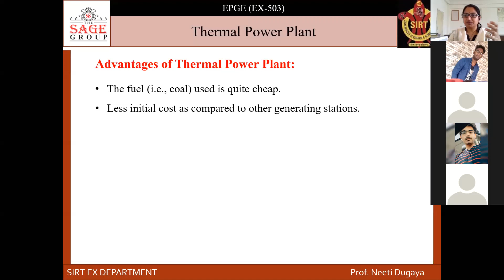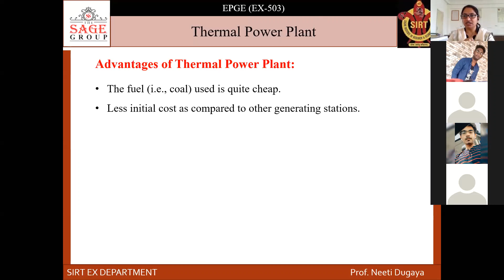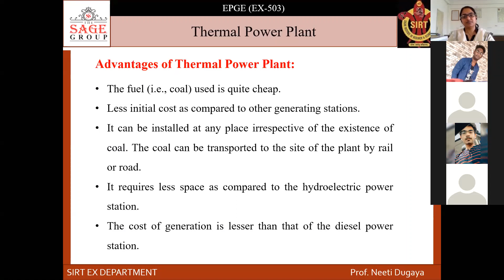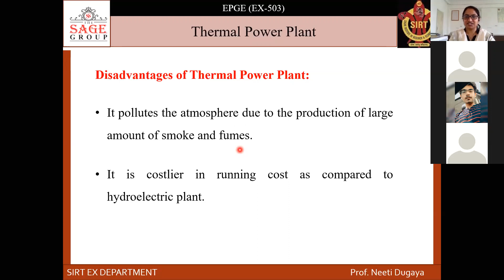Advantages & Disadvantages of Steam Power Plant by Prof. Neeti Dugaya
Subject Name: Electrical Power Generation & Economy
Subject Code: EX-503
Topic: Coal, Ash & Steam Generation Plant Thermal Power Plant
By: Prof. Neeti Dugaya